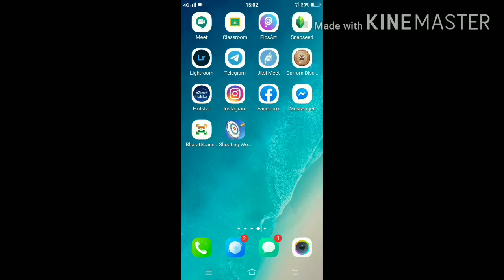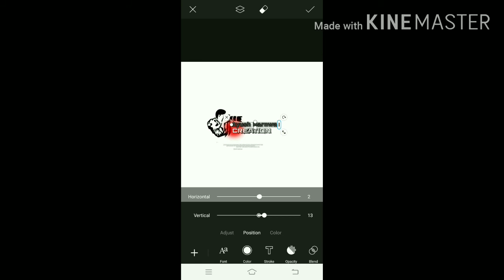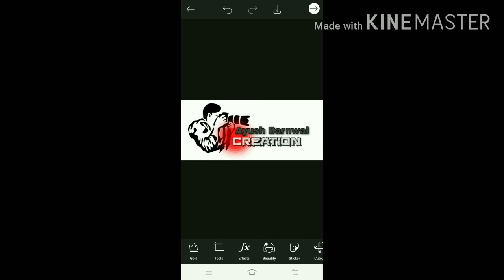अपने नाम का logo कैसे बनाये 👍👍